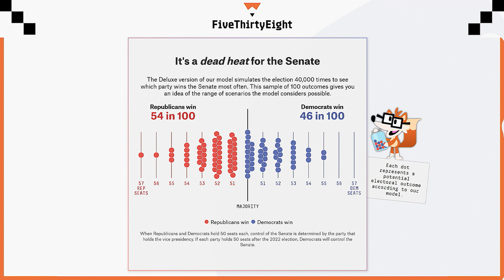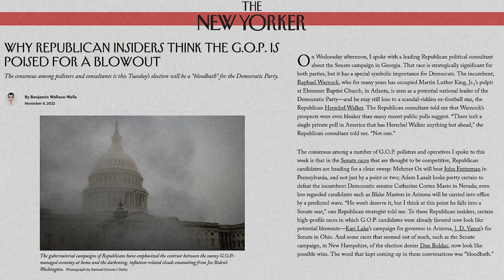The Case For A MASSIVE Red Wave | Breaking Points with Krystal and Saagar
Krystal and Saagar make the case for a massive red wave midterm election where the GOP takes control of both the house and senate